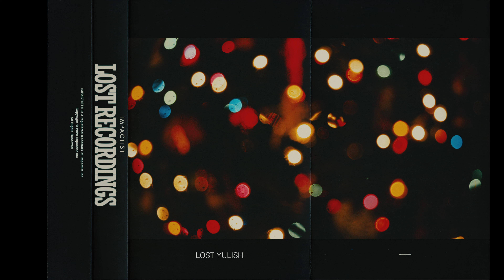Impactist - “Lost Yulish” (Lost Recordings)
🎶 Found: Lost Recording of “Lost Yulish” by Impactist.